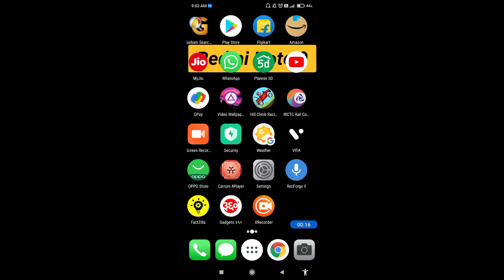How to take long screenshot on Redmi Note 9 || Redmi Note 9 me long screenshot kaise le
Hello dosto, aaj maine is video me bataya hai ki Redmi Note 9 me long screenshot kaise le, dosto Redmi Note 9 me long screenshot capture karna bahut hi aasan hai. Agar aap bhi janna chahate hain ki Redmi Note 9 me long screenshot kaise capture kare to is video ko pura dekhiyega, thanks friends.

How to take long screenshot on Redmi Note 9
How to take long screenshot in Redmi Note 9
How to capture long screenshot on Redmi Note 9
Redmi Note 9 me long screenshot kaise le
Redmi Note 9 me long screenshot kaise capture kare
Redmi Note 9 me long screenshot kaise lete hain
Redmi Note 9 long screenshot feature
Redmi Note 9 long screenshot settings
Redmi Note 9 long screenshot
Redmi Note 9
Long screenshot